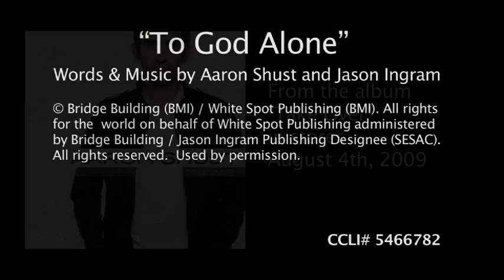"To God Alone" with Aaron Shust - GreatWorshipSongs Connecting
Aaron Shust teaches how to play his new song, "To God Alone," on guitar. From the album Take Over.

Visit GreatWorshipSongs.com for more worship resources and to download mp3s, chord charts and lead sheets.